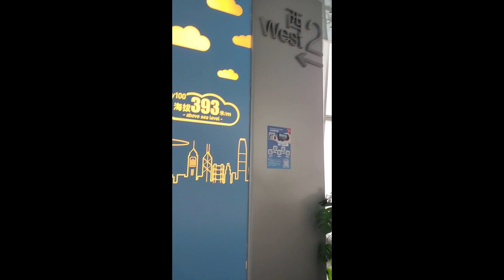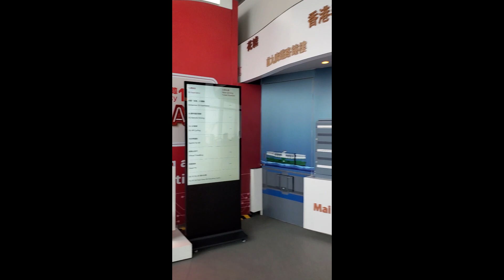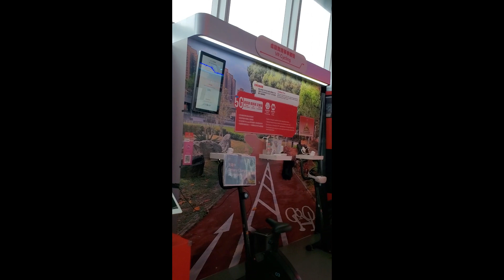Sky100 Observation Deck I Hongkong Day 2 I 06172023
Sky100 is a 360-degree indoor observation deck, which offers views of Hong Kong Island, Victoria Harbour, the Kowloon Peninsula and Tai Mo Shan.